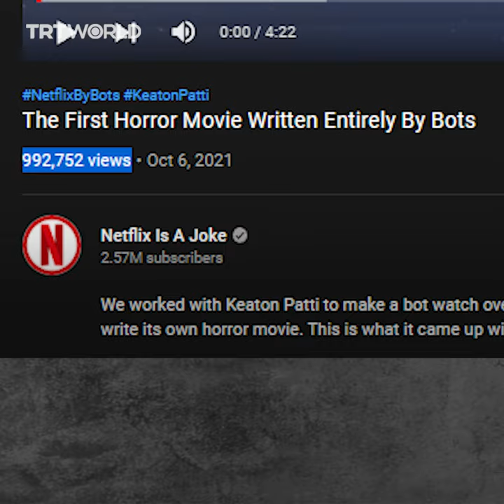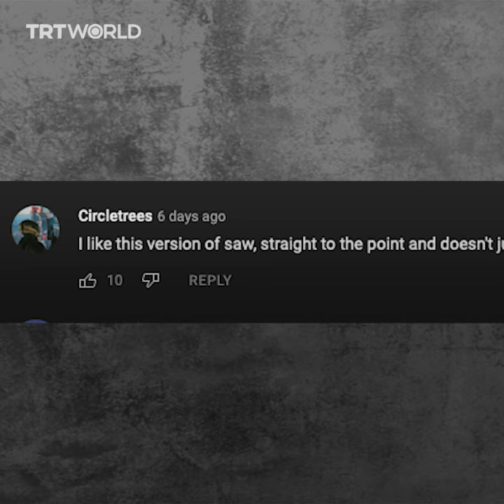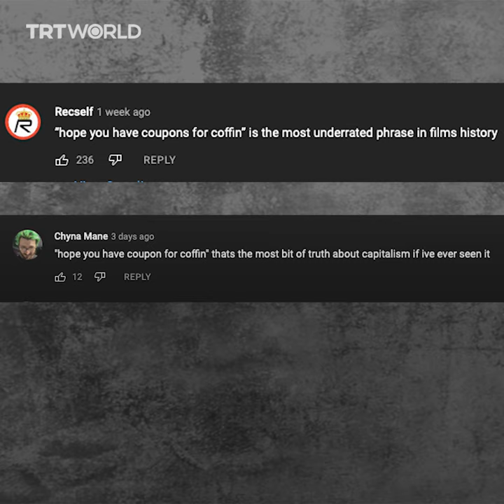First horror movie written by Artificial Intelligence bot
First horror movie made by an AI bot titled ‘Mr Puzzles Wants You to Be Less Alive’ released by Netflix. The bot watched over 400,000 hours of horror movies before penning its masterpiece.